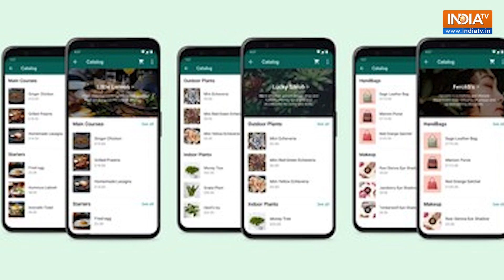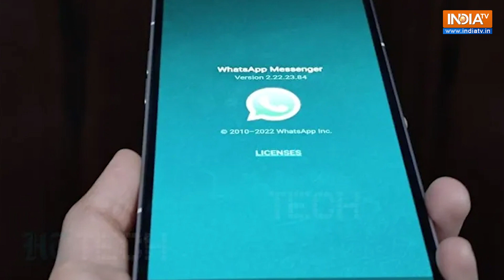WhatsApp PiP Feature: व्हाट्सएप ने रोलआउट किया कमाल का फीचर iOS users के लिए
व्हाट्सएप ने एक और नए फीचर पिक्चर-इन-पिक्चर मोड को अवलेबल कर दिया है। नए PiP मोड की मदद से यूजर्स वीडियो कॉलिंग के दौरान कोई भी अन्य एप का इस्तेमाल कर सकेंगे। इस फीचर्स को पहले एंड्रॉयड एप के लिए जारी किया गया था। अब कंपनी आईओएस के लिए भी इस फीचर को रोलआउट कर रही है। PiP मोड आईओएस यूजर्स को एक साथ व्हाट्सएप वीडियो कॉल के दौरान अन्य एप खोलने और उपयोग करने की अनुमति देगा।